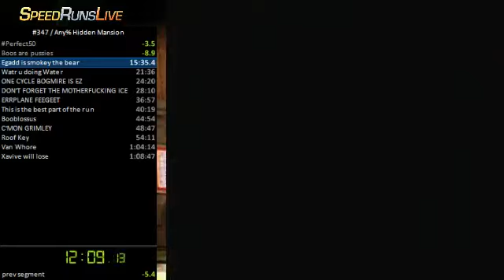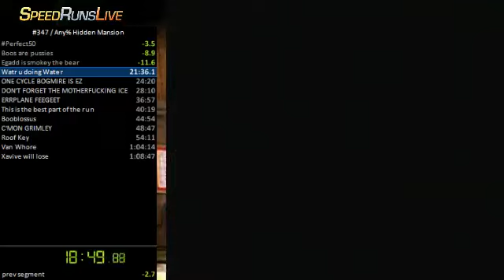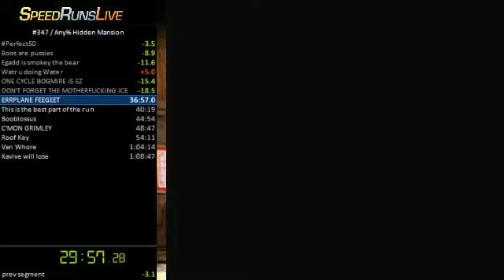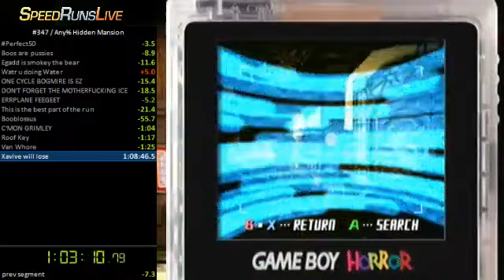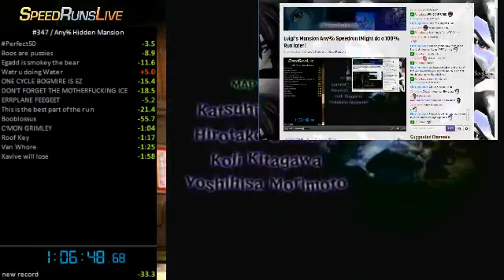Luigi's Mansion Any% in 1:06.48 by Chaoslinkx33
This is by far my fastest time on english for this game and I'm pretty sure this will be the last  speedrun i will put up here, at least I'm pretty sure. If I
don't I'll sub 1:06, but at this point for english doing so is impossible so sub 1:07 is the best you'll see from me. It's been fun running this game but I'm ready to put it down. I would like to thank everyone in the LM community who's supported me, it was fun but after 8 months I've come to terms with this game.